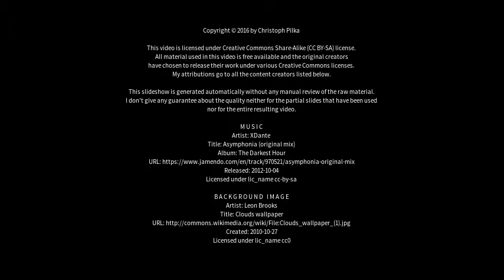Best places to visit